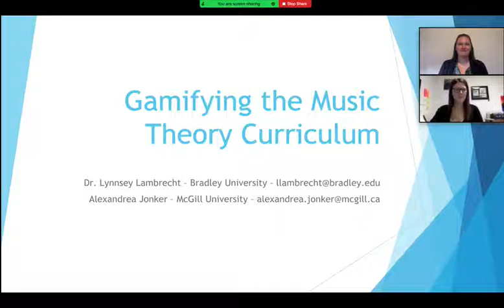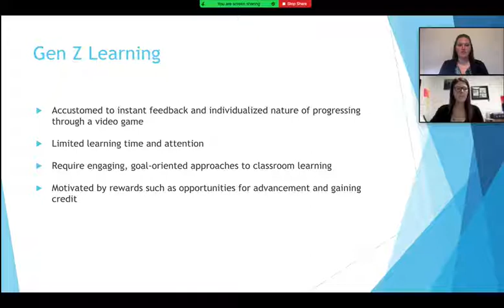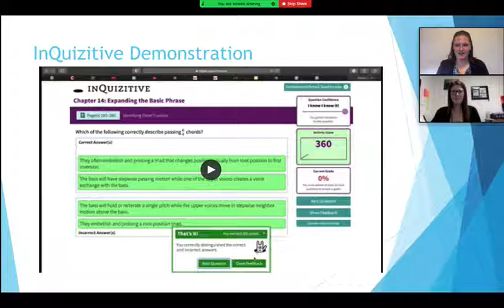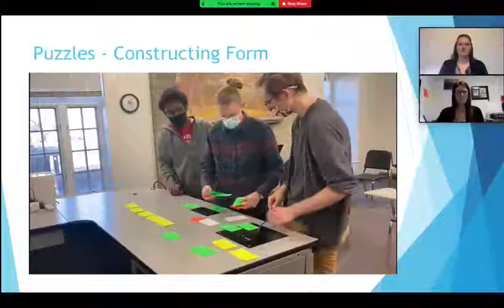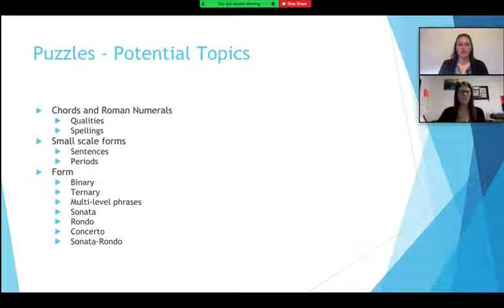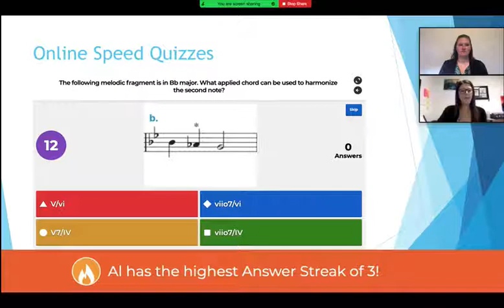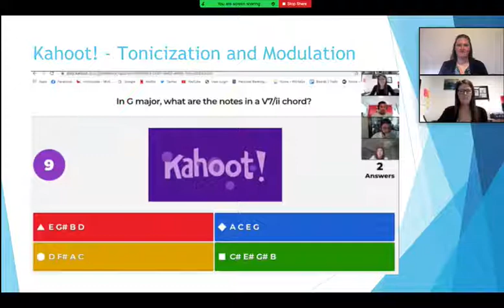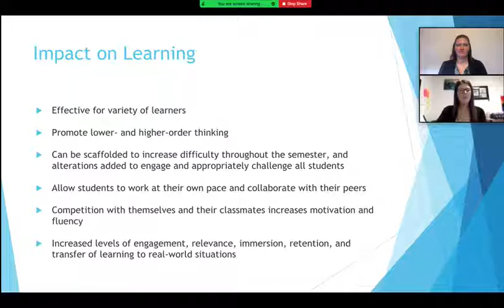Gamifying the Music Theory Curriculum